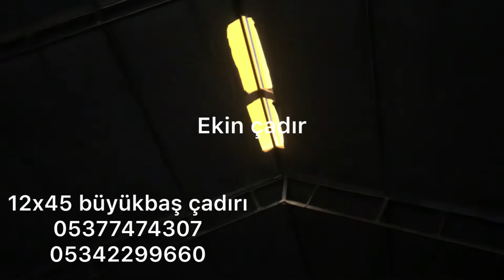BÜYÜKBAŞ İÇİN ÇADIR YAPILAR 12x45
BÜYÜKBAŞ KÜÇÜKBAŞ ÇADIR YAPILAR Solucan çadırı solucan gübre üretim çadırı imalatı ülkemizin her şehir ilçe köy üne nakliye montaj şeklinde hizmet vermekteyiz
ÜRÜNLERİMİZ
Büyükbaş çadırları 10x20 10x30 vs
Küçükbaş çadırları
İstiridye mantar üretim çadırları
Solucan gübresi üretim çadırları
Tavuk kümesleri
Depo
Hangar çadırları
İpek böceği üretim çadırları